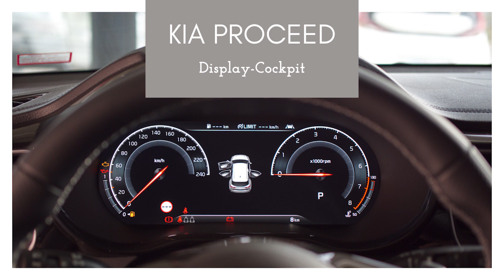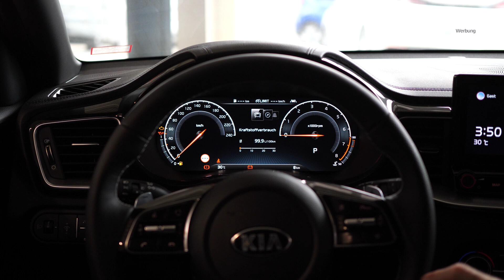Kia ProCeed 2022 Cockpit-Display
Die komplette Anleitung für den KIA ProCeed.

Wir erklären in diesem Video alles, was es an Funktionen im Cockpit (Display) zu entdecken gibt.

Welche Funktionen steuere ich im Borcomputer, wie funktioniert der Tempomat und welche Anzeigen sehe ich im Cockpit Display.

Sprungmarken:

0:00 Start und Verbrauchsangaben
0:13 Intro
0:43 Display (Cockpit) komplette Erklärung

Du hast weitere Fragen zu den einzelnen Funktionen? Dann schreibe uns diese gerne in die Kommentare.

Rechtliche Hinweise:

Copyright Titelbild: Mein Kia

Verbrauchsangaben des gezeigten Fahrzeugs (Angaben der Kia Deutschland GmbH):

Die Motorisierungen weisen die im Folgenden genannten Verbrauchs- und Emissions-Werte auf. Die Werte wurden nach dem neu eingeführten „Worldwide harmonized Light vehicles Test Procedure“ (WLTP) ermittelt.

Kia ProCeed 1.5 T-GDI (MJ 2021, Benzin/Schaltgetriebe); 117,5 kW (160 PS):
Kraftstoffverbrauch kombiniert 5,8-5,3 l/100 km; CO2-Emission kombiniert 132-121 g/km

Kia ProCeed 1.5 T-GDI DCT7 (MJ 2021, Benzin/Doppelkupplungsgetriebe); 117,5 kW (160 PS):
Kraftstoffverbrauch kombiniert 5,8-5,3 l/100 km; CO2-Emission kombiniert 132-119 g/km

Kia ProCeed 1.5 T-GDI DCT7 EcoDynamics+ (MJ 2021, Benzin/Doppelkupplungsgetr.); 117,5 kW (160 PS):
Kraftstoffverbrauch kombiniert 5,6-5,4 l/100 km; CO2-Emission kombiniert 128-122 g/km

Kia ProCeed 1.6 T-GDI DCT (MJ 2021, Benzin/Doppelkupplungsgetr.); 150 kW (204 PS):
Kraftstoffverbrauch kombiniert 6,5 l/100 km; CO2-Emission kombiniert 147 g/km

Weitere Informationen zum offiziellen Kraftstoffverbrauch und zu den offiziellen spezifischen CO2-Emissionen neuer Personenkraftwagen können dem „Leit-faden über den Kraftstoffverbrauch, die CO2-Emissionen und den Stromver-brauch neuer Personenkraftwagen“ entnommen werden, der an allen Verkaufs-stellen und bei der DAT Deutsche Automobil Treuhand GmbH, Hellmuth-Hirth-Straße 1, 73760 Ostfildern, unentgeltlich erhältlich ist.